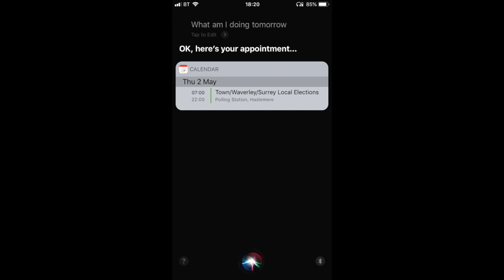Hey Siri, who should I vote for in Haslemere?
Voter: Hey Siri.
Siri: What can I help you with?
Voter: What am I doing tomorrow?
Siri: Here's your appointment. Thursday May 2nd, you have one important appointment. Haslemere local elections. (sound on)